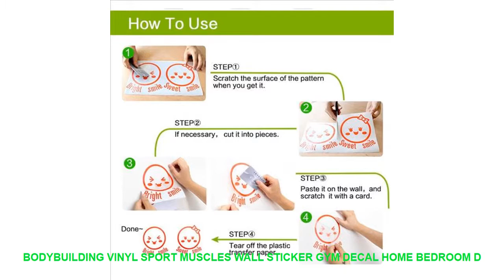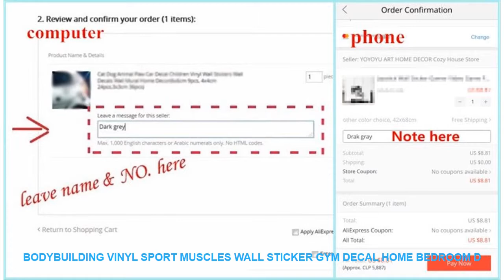Bodybuilding Vinyl Sport Muscles Wall Sticker GYM Decal Home Bedroom D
Style : Modern
Pattern : Plane Wall Sticker
Specification : Single-piece Package
Model Number : Wall sticker
Material : PVC
Theme : Pattern
Scenarios : Wall
Censor Code : 3G25
Brand Name : ROWNOCEAN
Color : Can be customized
Features : Environmental protection waterproof removable
Material : Vinyl Wall Sticker
Classification : For WallFurniture StickersFloor StickersFor Tile...
is_customized : yes
Dropshipping : yes
Finished size M : 42x58cm
Finished size L : 57x78cm

Specifications:
ROWNOCEAN
brand .We're the company of vinyl cutting decal sticker
- We support Dropshipping wholesale products we can give you the best price high quality products.
- Material:Environmental; Removable; Waterproof; Pure Color.
- Decoration: Bedroom Living Room Guest Room Bathroom Kitchen Room Office Kids Room nursery Dorm Store and so on.
- Customized Color
:If you like other color please choose from color table and leave us color or color number.For example:2#
- Customized Size
- Package:1xSticker1xTransfer film1xinstruction for use.
Easy to use :
Size:42x58cm/57x78cmSpecifications:
ROWNOCEAN
- Customized Color
- Customized Size
Easy to use :
- If the re

Similar House Decor Youtube Videos :
1PCS Wall Thickening Mute Door Stick Golf Styling Rubber Fender Handle Door Lock Protective Pad Protection Home Wall Stickers =
Simple and high quality Hot Fashion Style 60 Openings Coins Holders Album Book Collecting Money Organizer Storage Bags Cute =
23 Pcs Ballerinas Ballet Dance Dancing Wall Decal Classroom School Bedroom Dance Ballet Player Wall Sticker Girl Room Vinyl Art =